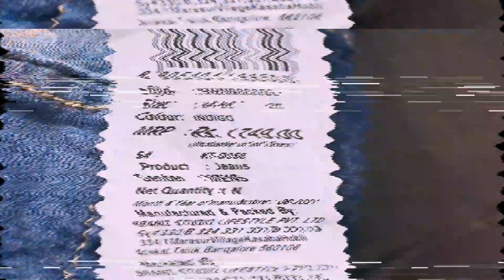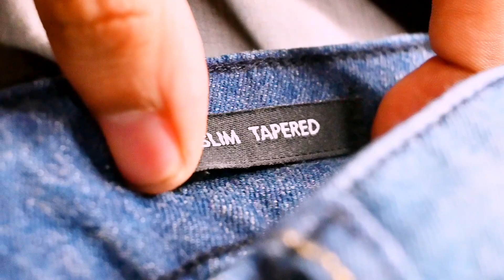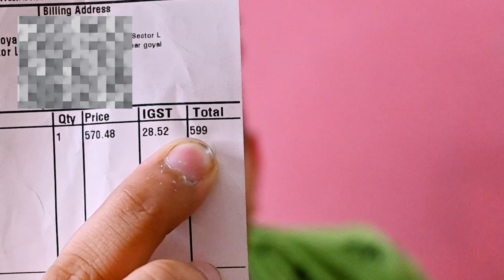Ketch Jeans | Budget Friendly Jeans | Ketch Online Shopping Review 🔥👍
Ketch online shopping review in this video. Watch now the Ketch jeans review. This is the best jeans under 1000. ketch online shopping with ketch jeans unboxing.

Ketch Jeans is the best jeans under 500 but this means jeans can also be